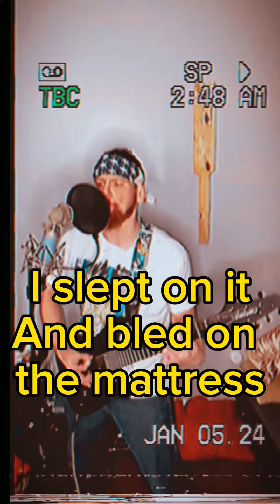Blood Sucker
Her bed was made

With barbed wire blankets

I slept on it

And bled on the mattress

She's a real

And only tells lies

Just to get inside

She wants to drink your blood